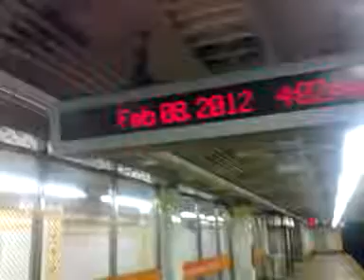Philly subway 5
Philly